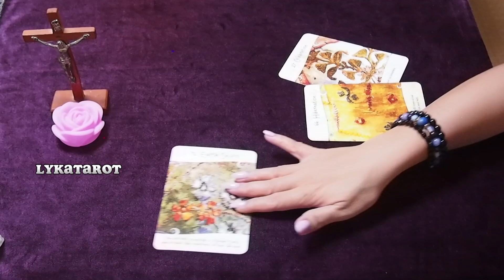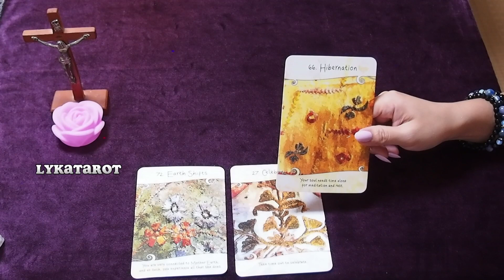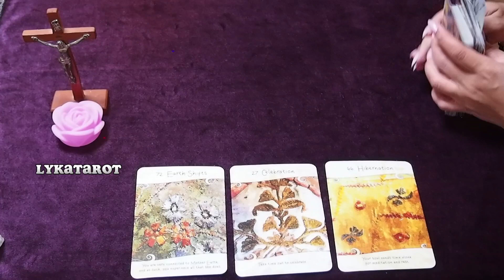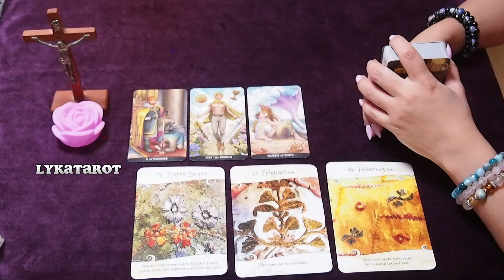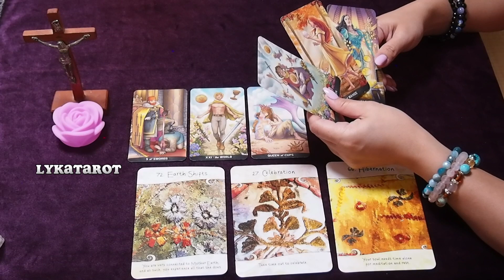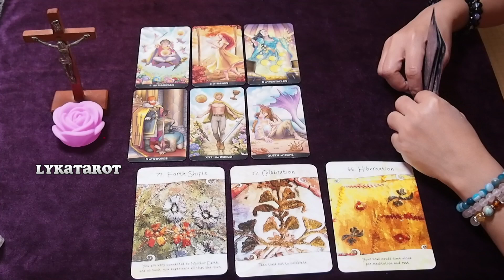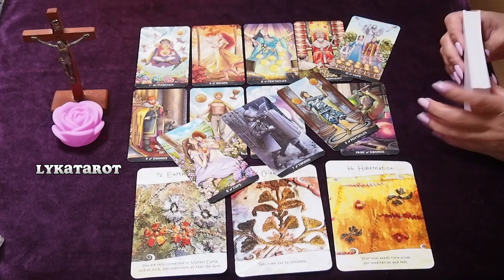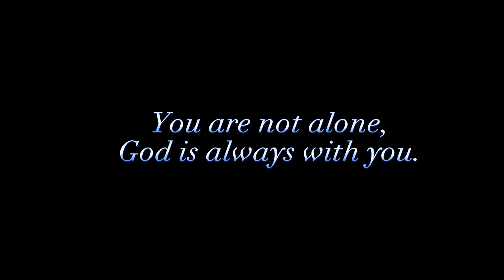Mas umiiral ang pagmamahal at responsibilidad.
💫LYKATAROT💫
2021